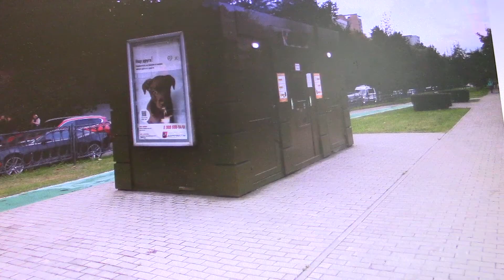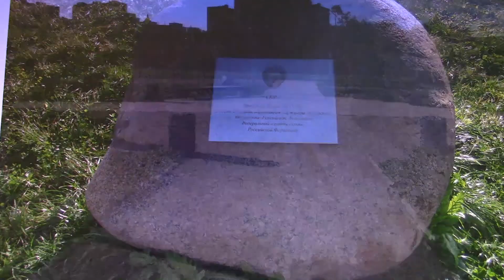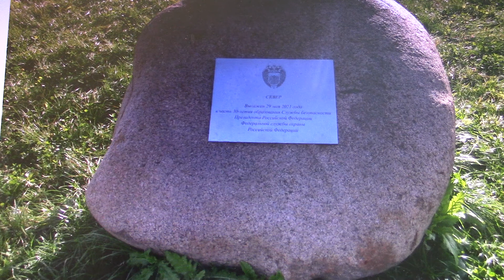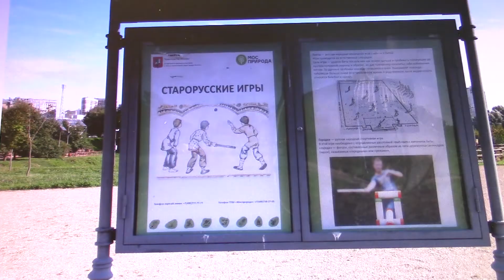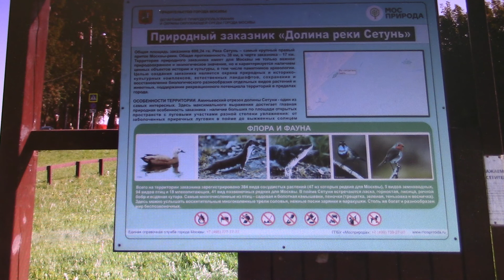по скверу к Сетуни на Кременчугской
в передаче "Зеленые уголки Москвы" (вып. 403) - о сквере и участке долины реки Сетунь на Кременчугской улице (Фили-Давыдково).

Гости канала! Перед просмотром видео не забудьте прочитать описание этого канала!